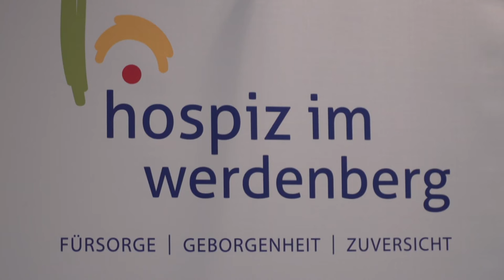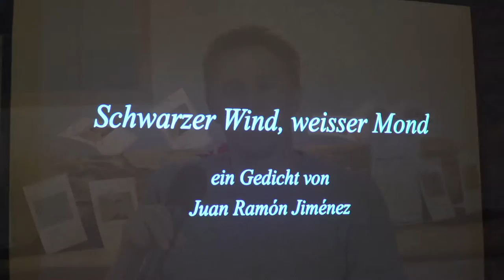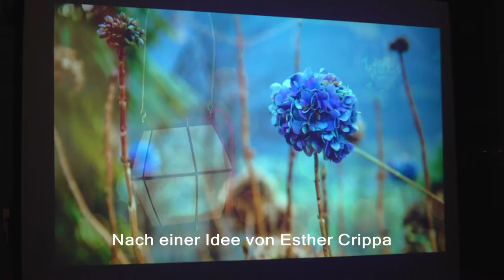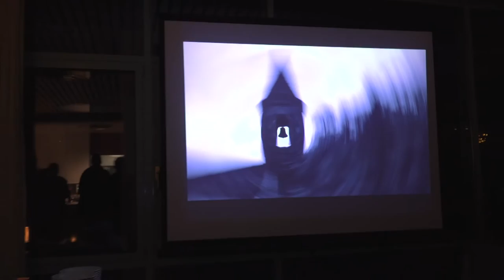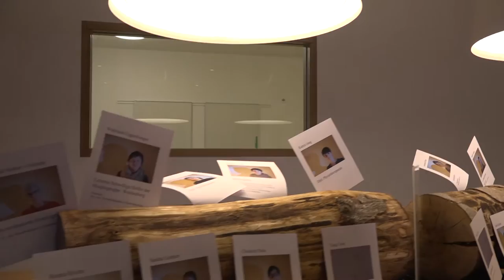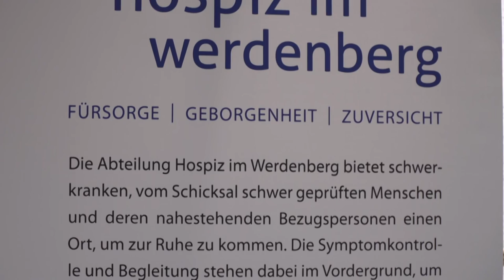Hospiz im Werdenberg